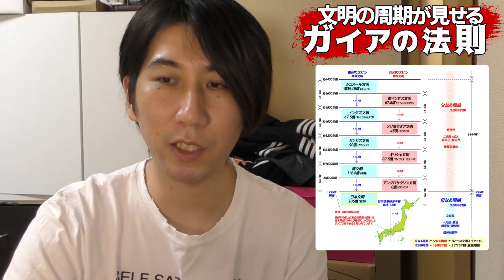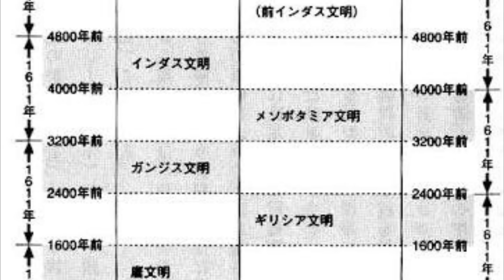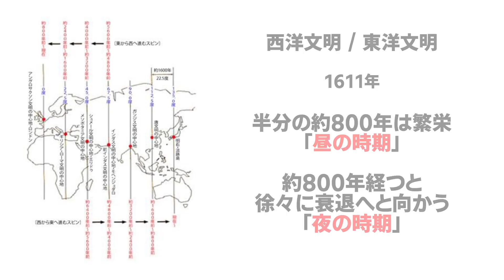ガイアの法則とゼロポイント